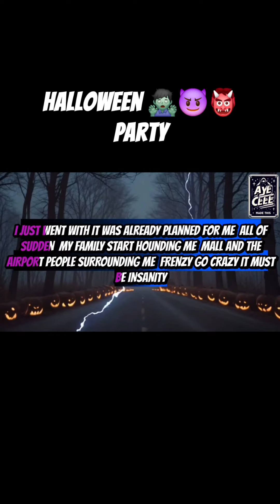Must Be (Insanity)